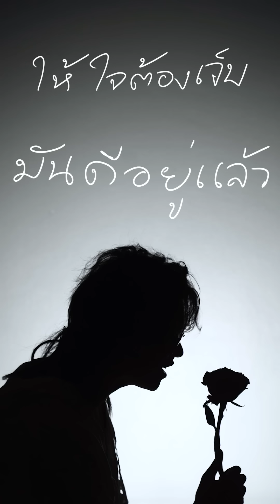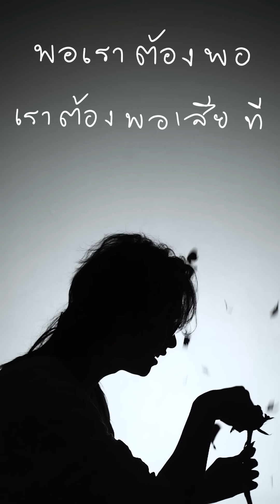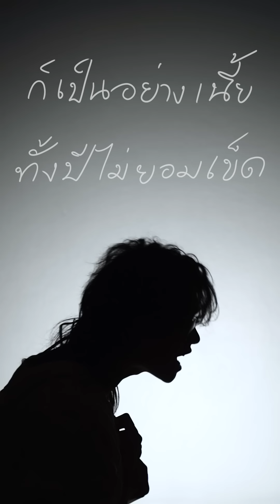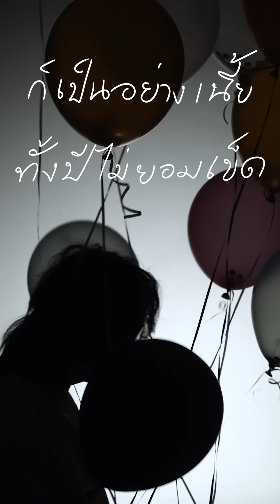ไอ้บ้าเอ๊ย - Dew Arrunpong (Official Lyric Video)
ศิลปิน: Dew Arrunpong
เพลง : ไอ้บ้าเอ๊ย (Mr. Crazy)

คำร้อง : อรุณพงศ์ ชัยวินิตย์
ทำนอง : อรุณพงศ์ ชัยวินิตย์
เรียบเรียง : กวินท์ วรรณศิริ
Produced by ณปภัช กาญจนรัตน์ , ปนัสฐ์ นาครำไพ

Vocal : อรุณพงศ์ ชัยวินิตย์
Guitar : ปุณณวิช เพชรพลอยดี , ณภัทร​ กิตติ​วิไล​ลักษณ์​
Acoustic Guitar : ณปภัช กาญจนรัตน์
Bass : หิรัณย์ ลือชา
Keys :  กวินท์ วรรณศิริ
Drums :  ฐิติรัฐ ดิลกหัตถการ
Snap man : มงคล สัจจวรกุล
Chorus : อรุณพงศ์ ชัยวินิตย์, ปนัสฐ์ นาครำไพ, มงคล สัจจวรกุล

Digital Editing: วุฒิ​พงศ์​ ภว​วทัญญู​ , กวินท์ วรรณศิริ
Mixed&Mastering: รักศึกษา รักเป้า At GreenArea83
Recorded at Neon Studio, Tongfuu Studio

Promoter: Apatsanan Chaivinit

MV
DOP by กานต์พงศ์ จันทร์หิรัญ
Edited by ปิยะลาภ แก้วปลั่ง